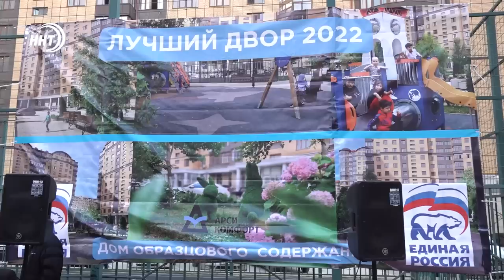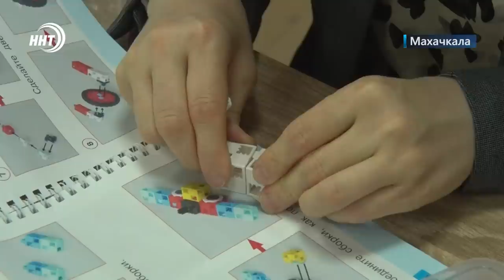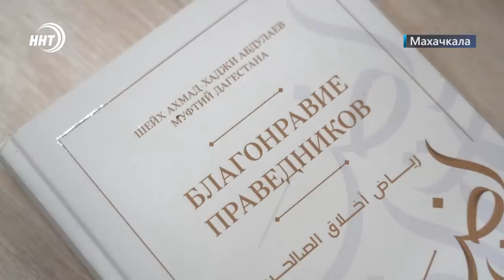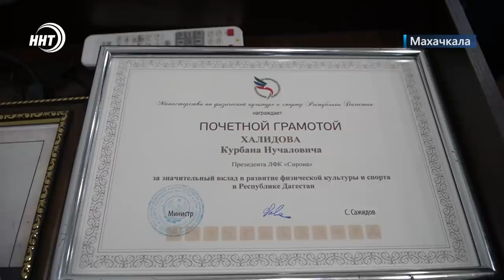Новости Дагестана за 2.12.2022 год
Дом образцового содержания! Такая табличка теперь будет красоваться на стене одной из многоэтажек Каспийска.

Высокие технологии с ранних лет! В гимназии №8 г.Махачкалы теперь будут проходить так называемые VR-уроки.

Историческая победа наших итальянцев! Дагестанскую любительскую команду «Наполи» чествовали в региональном Минспорта.